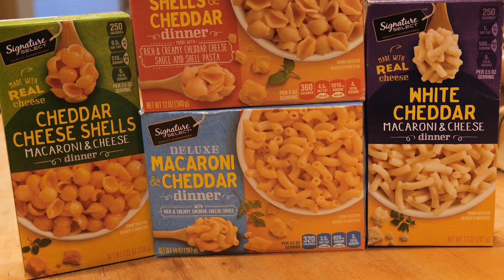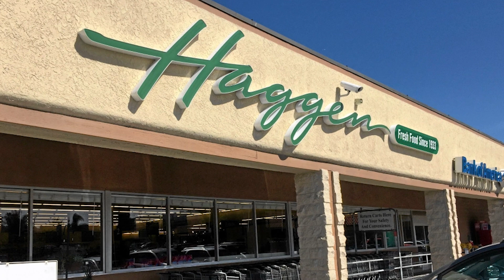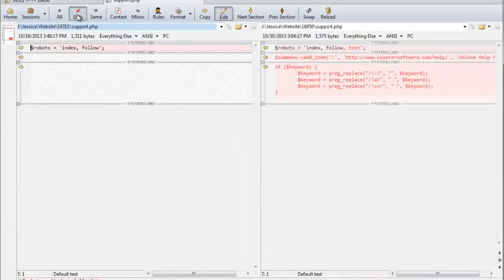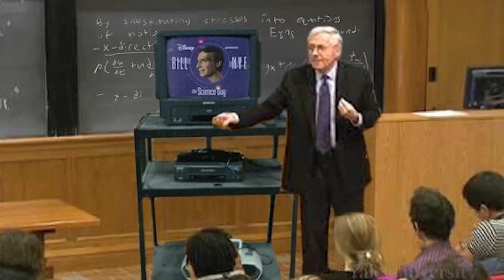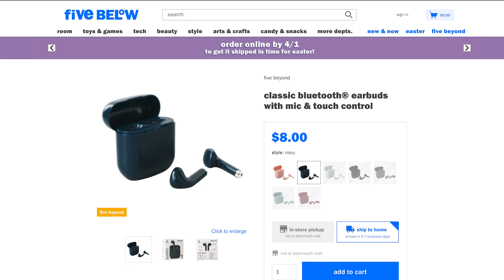Signature SELECT Deluxe and White Cheddar | BoxMac 180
We review Signature SELECT's Deluxe elbows and shells, as well as their standard mac and white cheddar. We talk a lot about the Visteon Gameboy Advance DVD player, Home Improvement, and Channel One News.